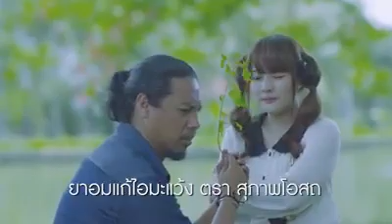สุภาพโอสถ